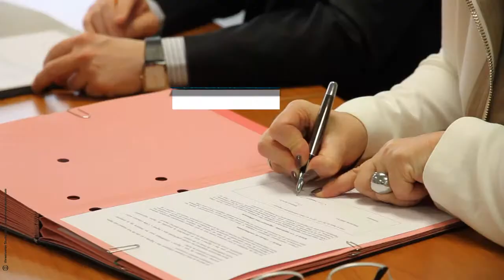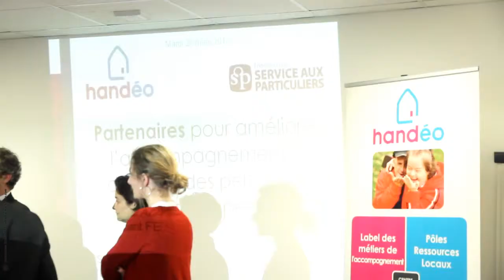Viewniverse Studio : "Handicap - Signature d'une convention par La FESP et HANDÉO"